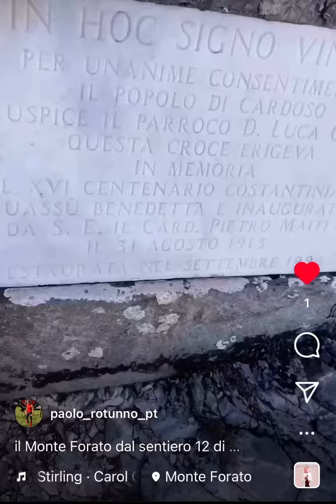il Monte Forato sentiero 12 da Fornovolasco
Senza Parole
Senza Commenti
Ti aspetto per andarci insieme